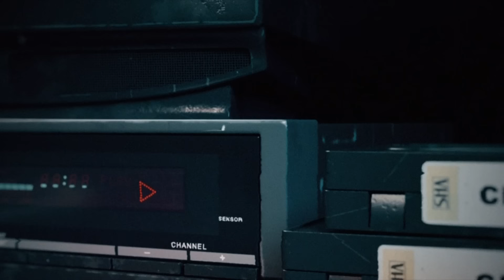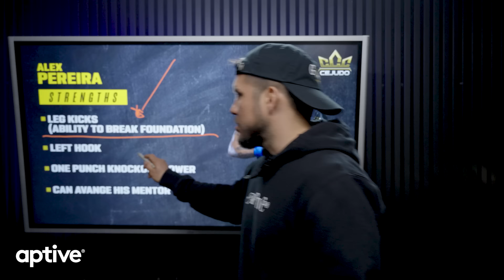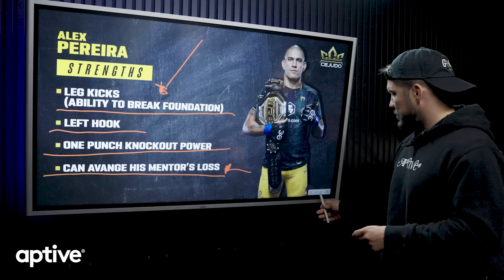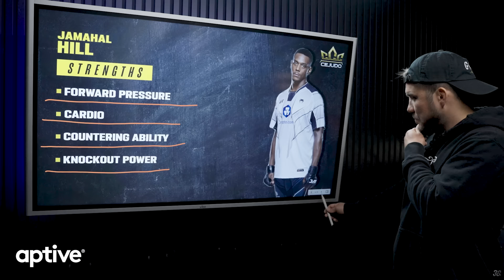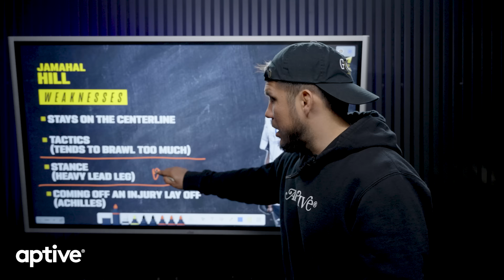ALEX PEREIRA vs JAMAHAL HILL - Who wins at UFC 300? TALE OF THE TAPE UFC 300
On the latest edition of "Tale Of The Tape", powered by Aptive, "Triple C" Henry Cejudo breaks down the UFC 300 main event between: Alex Pereira and Jamahal Hill! Who will come out and top and leave the octagon as the Champion?? Find out!

We are Aptive: the premier direct to home sales opportunity. Our sales reps are setting the industry pace and are the driving force behind making Aptive THE major competitor in the pest control world. Aptive provides pest control services to customers in 34 states across the US. It is ranked the #1 Pest Control Company by Best Company.